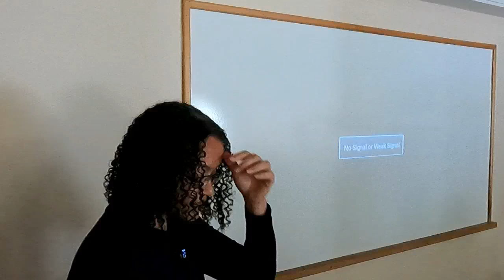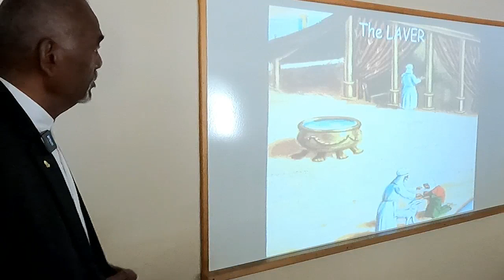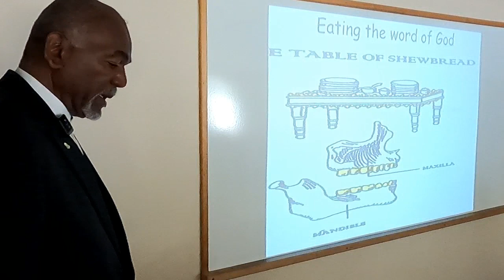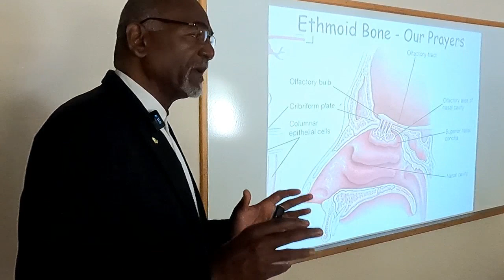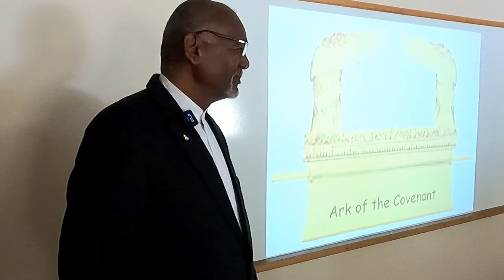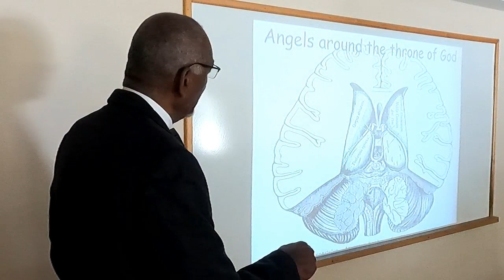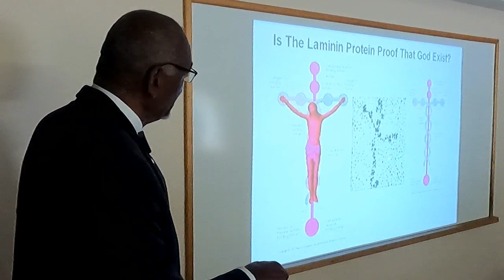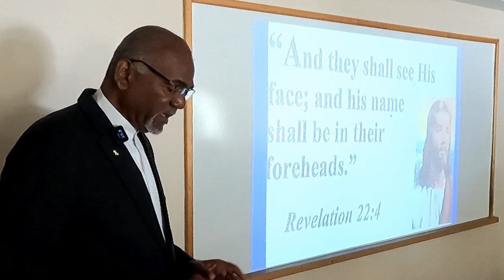Dr. Rick Lee and Wilda Lee: 5 Senses leading to the Sanctuary in my body Part 2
Doctor of Naturopathic services with over 25 years of experience.